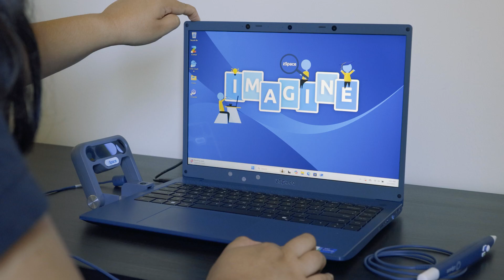How To: zSpace Imagine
Learn how to get started with the zSpace Imagine—our headset-free AR/VR laptop designed for immersive learning across science, engineering, art, and more. This tutorial walks you through unboxing, setup, and launching your first zSpace experience with the stylus and sensor module.